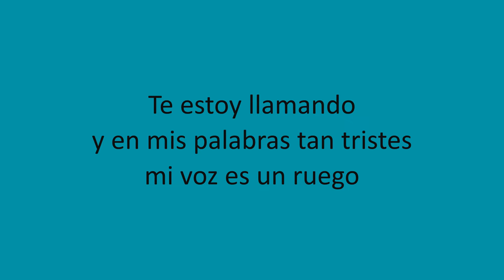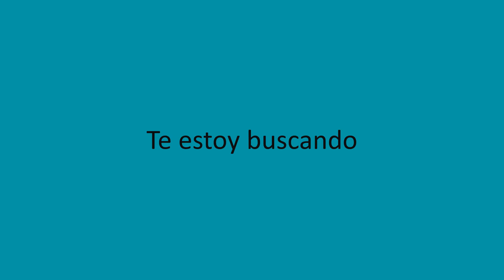Lucha Reyes - Regresa (Letra/Lyrics)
Lucha Reyes - Regresa (Lyric video)
Música Criolla Peruana
Para que se la dediques a esa persona especial
Lyrics Video = Video con letras de canciones
Este Lyric video no monetiza, no es lucrativo.
Material creado con fines educativos y de entretenimiento.
Dia de la Independencia del Perú
Dia de la Canción Criolla